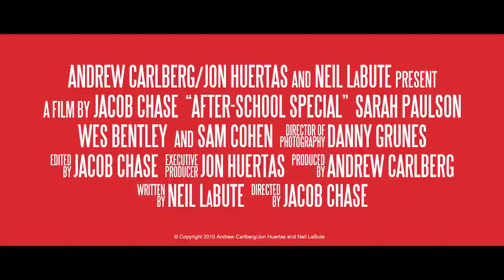After-School Special - Trailer